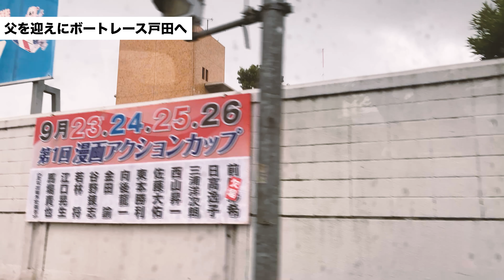ボートレース戸田に父を迎えに行ってきた / 前田光昭 / 家族はボートレーサー / 戸田巧者Ｎｏ.１決定戦マクール杯 / ボートレース戸田 / Vlog164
こんばんは華奈です🙋‍♀️
ボートレース戸田まで父を迎えに行ってきた様子になります！
それでは行ってらっしゃい〜✨

▶︎私について
私はボートレーサーになる夢を諦め、いま新しい道・新しい夢を育てているところです🌈 普段はOLです。休日には社交ダンスやトイプードルのタグボと遊んだり、ボートレースで活躍する女子選手とファンのエネルギーを社会に届けるプロジェクト“TUGBOATPROJECT”の事務局長を務めたりしています🐤

▶︎私の家族
父は前田光昭（登録番号3353）姉は前田紗希（登録番号4845）どちらも埼玉支部所属のボートレーサーです。そんな父のおかげで埼玉支部に所属する選手の皆さんには子どもの頃からお世話になっており、ボートレースがいつも身近でした。母は料理上手でみんなの健康とお仕事を考えた料理が得意です☺️

▶︎TUGBOATPROJECTとは
ボートレースで活躍する女子選手たちがバトンを繋ぐかたちで、自身のオリジナルTシャツをデザインし販売するという企画です。このプロジェクトで得た利益は全額子どもたちを支える団体、施設などへ寄付されます。ボートレースで力強く頑張る女子選手から、支援を必要とされている施設や現場の方々へ生きる強さのバトンを繋ぐことができれば幸いです。

▶︎紗希ちゃん（姉）
登録番号4845。身長158cm。血液型O型。115期。埼玉支部所属。
趣味は旅行、映画、釣り、お酒。好きな食べ物は餃子、ポテトサラダ、ナスの煮浸し、唐揚げ、コロッケ。苦手な食べ物はマンゴー、お寿司のさび。お酒は大好きだがビールは飲めない。2020年9月TUGBOATPROJECTのリーダーに就任。子ども食堂の支援活動をスタートさせる。

▶︎華奈tubuとTUGBOATPROJECTのTwitterもフォロー、応援いただけたら嬉しいです✨

動画は26歳♀社会人の日常が中心になります。
たまにボートレースやチャリティー活動のお話も出てきます。